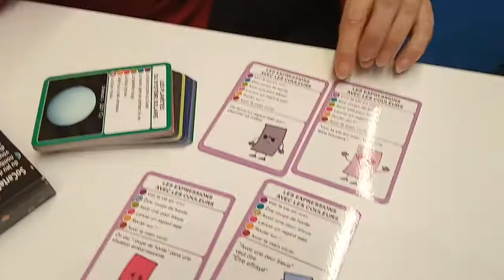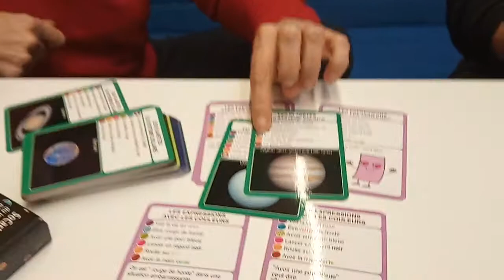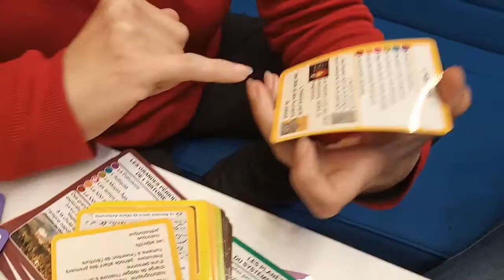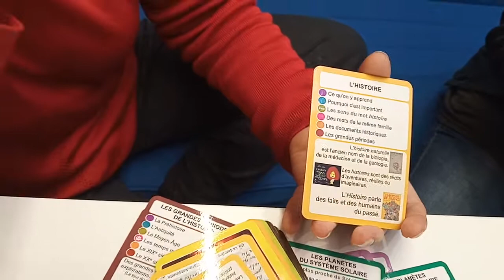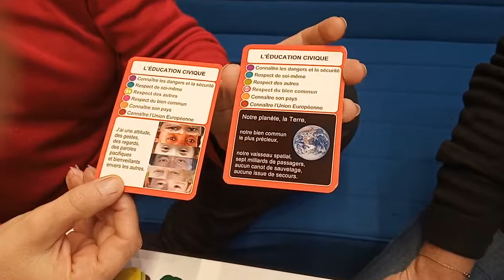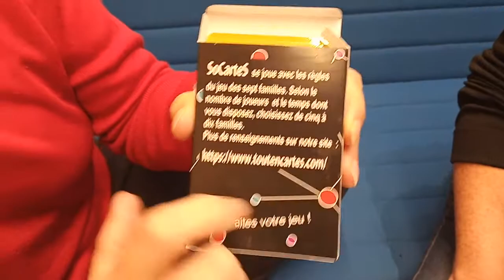Caroline Leleu de SoCartes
Caroline Leleu présente son parcours qui l'a amenée a créer 150 jeux de 7 familles pour faire apprendre le programme scolaire aux enfants des écoles.
En complément, n'hésitez pas à consulter l'article complet sur le